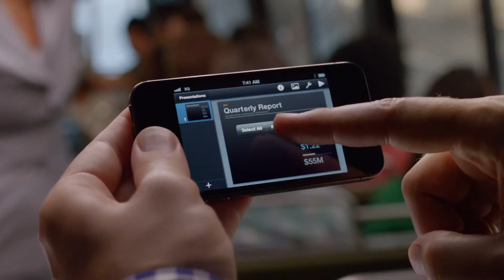Apple iPhone 4S Ad iCloud